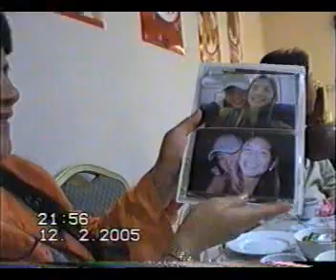Part 13 of 17 Chinese New Year 2005.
Dinner with Chye, Joanne and Joel at Yik Kee Restaurant, Goh Tong Jaya Genting Highlands. Chinese New Year is on Wednesday 9 February 2005.